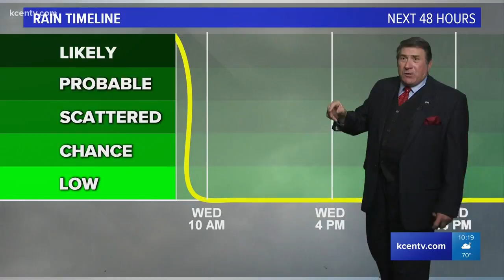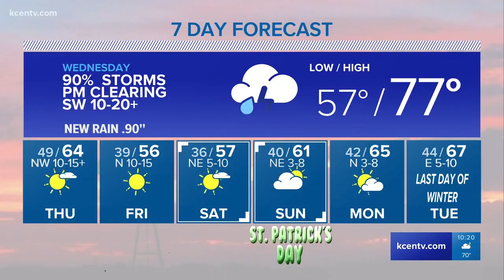Andy's 10 p.m. forecast: Strong storms will move quickly Wednesday morning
Chief meteorologist Andy Andersen says that storms will be strong Wednesday morning, but it'll move through the area rapidly. This would happen right during the morning commute.